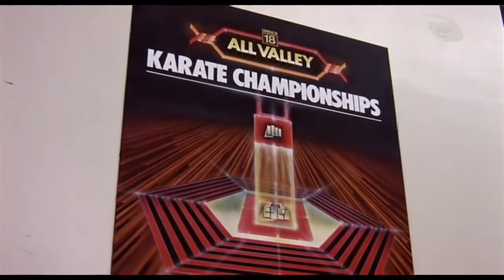The Karate Kid (1984) - Settling Things Out (3/4) HD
The Karate Kid - Daniel LaRusso (Ralph Macchio) and Mr Miyagi (Pat Morita) go down to Daniel's bullies karate class and ask for peace.

Daniel (Ralph Macchio) moves to Southern California with his mother, Lucille (Randee Heller), but quickly finds himself the target of a group of bullies who study karate at the Cobra Kai dojo. Fortunately, Daniel befriends Mr. Miyagi (Noriyuki "Pat" Morita), an unassuming repairman who just happens to be a martial arts master himself. Miyagi takes Daniel under his wing, training him in a more compassionate form of karate and preparing him to compete against the brutal Cobra Kai.

CAST:
Ralph Macchio
Elisabeth Shue
Pat Morita
William Zabka